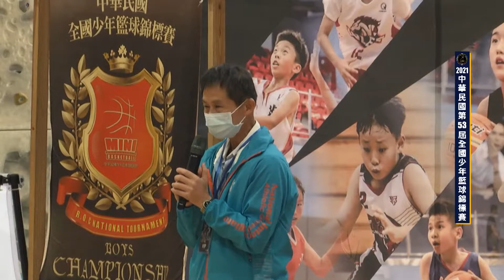2021中華民國第53屆全國少年籃球錦標賽》賽事精華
中華民國第54屆全國少年籃球錦標賽，4/18-4/24在台北體育館及南港運動中心熱鬧開打，4/23-4/24由智林體育台、動滋Sports共同現場轉播台北體育館賽程，包括U12男子組、U12女子組、U12男子Mini組、U12女子Mini組決賽，敬請觀眾朋友們鎖定精彩賽事。

轉播製作單位 ▶智林體育台
賽事轉播日期 ▶2022/04/23 (六) 09:30-18:00
                         ▶2022/04/24 (日) 08:30-16:30
網路轉播平台 ▶動滋Sports YouTube、智林體育台

✓直播賽程以現場轉播為主✓